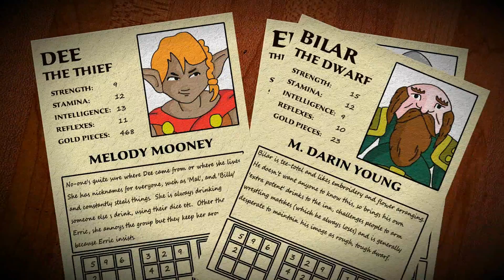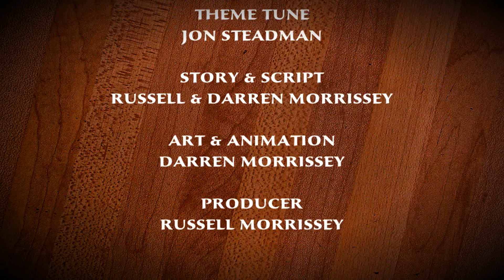The Perturbed Dragon S01E04: The Cliche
The all-new animated show for gamers continues! A mysterious stranger is handing out quests in a dark corner of the tavern.  Will our heroes accept?

S1E5: The Thief
S1E6: The Edition Wars (Part 1)

EN World TV brings you exclusive video convention coverage (including the ENnies, Gen Con Indy, Dragonmeet, UKGE), interviews with tabletop and RPG designers, animated fun with The Perturbed Dragon cartoon series, and more.